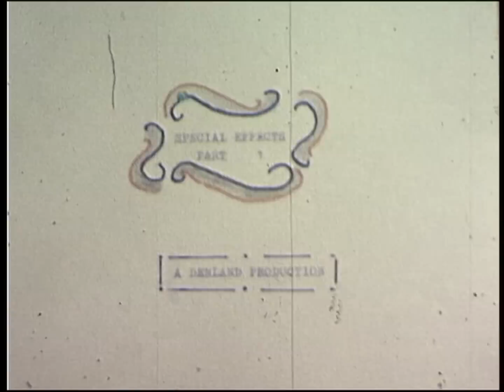Super Leap Super 8 - 1979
Experimenting with some "special effects" in January 1979 .. we grabbed Dad's Super 8 Camera and shot these movie segments in our backyard in Ascot in Brisbane.

Using our back fence as a "launch" platform we dived into our Pool a lot .. but this time we mixed it up a bit together with the chance discovery of of a Frilly Lizard wading in the Pool before we released it or rather it released itself back into the suburban "wilds".

Starring Mark and Michael Crossland .. together with John .. Margaret .. Greg and Clare Carden and Peter Jamieson.

Gotta love the "string" on the Pink Panther.

Shot and edited by Matt "Spielberg" Carden.